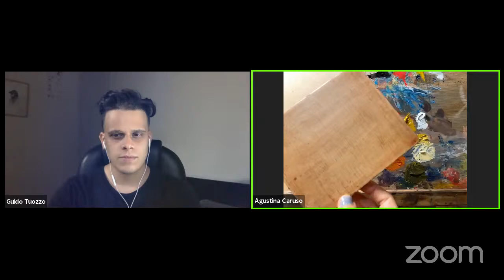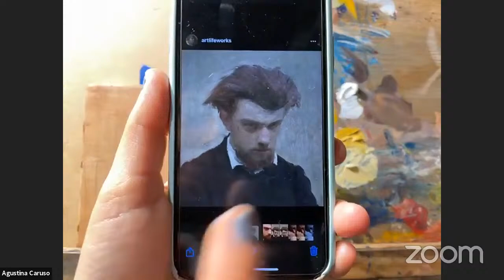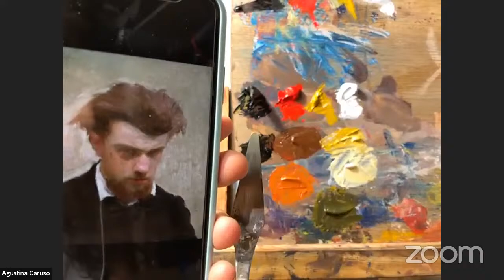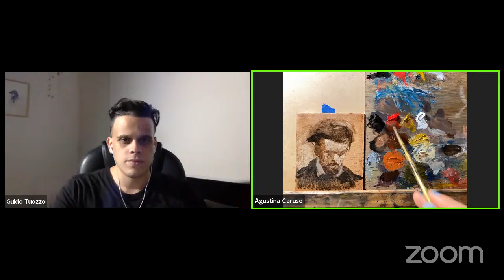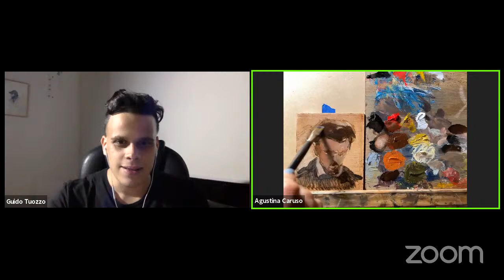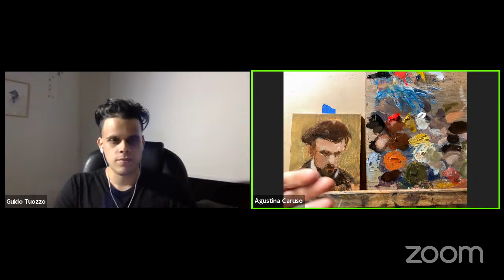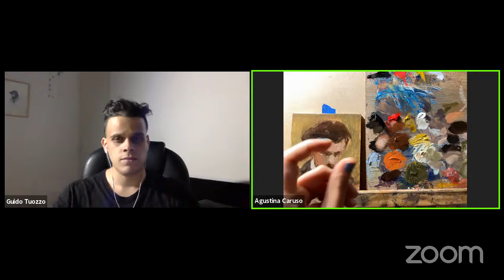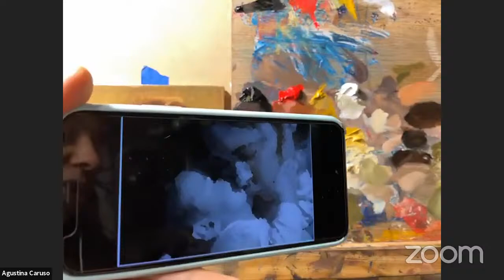PRIMER MANCHA SOBRE Gesso tradicional quattrocento´s style FANTIN LATOUR SKETCH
¿Queres apoyar nuestro canal educativo?
👇 👇👇 ¡APOYA AL CANAL DESDE ARGENTINA! 👇 👇👇
Aporte UNICO de $500. ARG

👇 👇👇 ¡APOYA EL CANAL DESDE OTRO PAIS ! 👇👇👇
Aporte UNICO de $20. USD

ESCUELA

Estudia a tu propia bola 👇

  ¡APRENDE MUCHO MAS ESTRUCTURA CRANEAL y ANATOMIA para DIBUJANTES!

¡HACE TU RETRATO! Dibujo con modelo vivo sobre papel entonado a tiempo real

¡AUTORETRATO SKETCH al OLEO! Demostración y clase intensiva a tiempo real

👇¡ESTUDIA dibujo y pintura con nosotros en grupos reducidos!

TODOS SOMOS COLECCIONISTAS

👇 ¿Querés comprar tu original favorito? ¡VISITA LA TIENDA!

👇 ¡VISITA EL CATALOGO del periodo de la ODD NERDRUM SCHOOL

✌️ ¡INCORPORATE al FACEBOOK PRIVADO! ;) Compartí por aquí los ejercicios de los videos :)